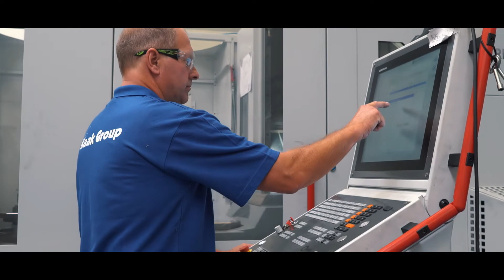You Bake, We Care | Service | Royal Kaak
You Bake, We Care | Kaak Group Service

In this video, we show you our flexibility in customer service. At Kaak, we provide service no matter where you are! We support customers anywhere and anytime. Our team is ready to be part of your solution and help you bake better!

Welcome to the official YouTube Channel of the Kaak Group! On this channel, you can expect monthly videos that represent our company. Based on more than a hundred years of experience, we offer bakery companies all over the world their required equipment for producing all types of bakery products. Want to know how? Make sure to watch our latest video, and learn about the things we do as a company! More information?

📍Location:
Terborg
Varsseveldseweg 20A
7061 GA